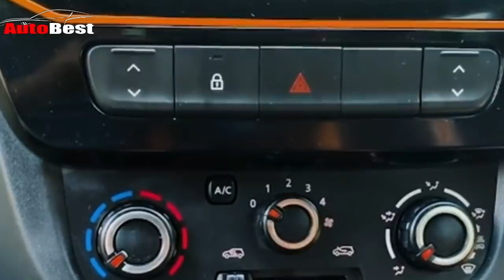CAKEP..! Inilah Tampang Baru dari Compact SUV Termurah di Indonesia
RENAULT KWID CLIMBER FACELIFT

Pada saat awal rilis di Indonesia, mobil ini di hargai hanya Rp 117 juta. Meskipun murah, ternyata tak banyak menarik minat konsumen. Untuk itu renault kwid sudah merilis versi facelifnya.
Di india mobil ini di banderol dengan harga yang sangat murah, yaitu 60 juta sampai 90 juta rupiah. Kabarnya, Kwid versi facelift jika masuk ke tanah air kemungkinan akan dibanderol dengan harga 143 juta.

Dengan desain dan harga tersebut apakah renault kwid bisa bersaing dengan mobil lain di tanah air?

All scene of this video from creative common (CC) Youtube licence.

🎵 Track Info:

Title: Cielo by Huma-Huma
Genre and Mood: Hip Hop & Rap + Funky